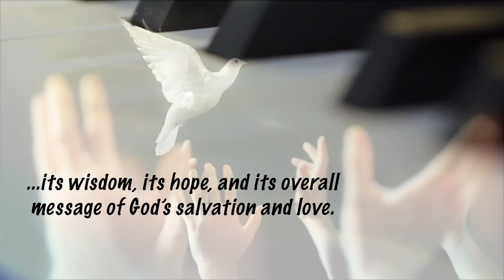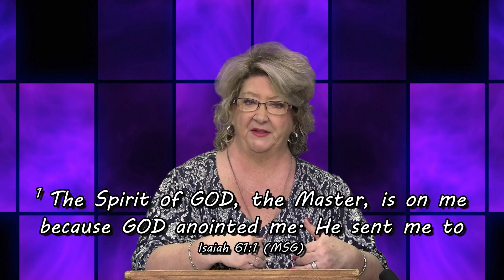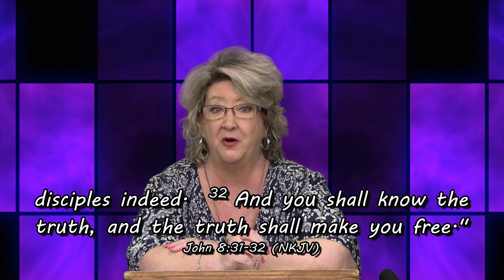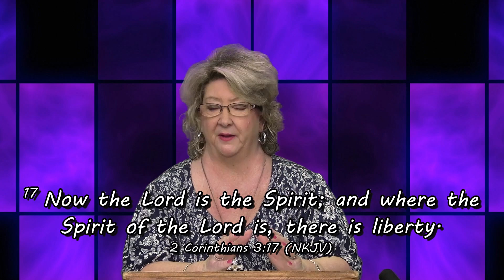One Brushstroke at a Time - Jenny Pfister - "Unchained Melody" - 4/18/21